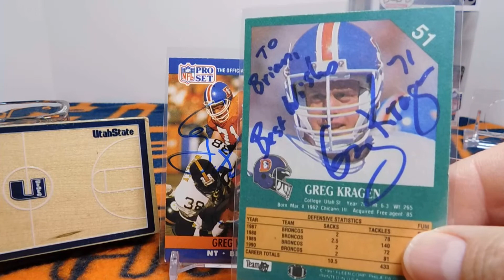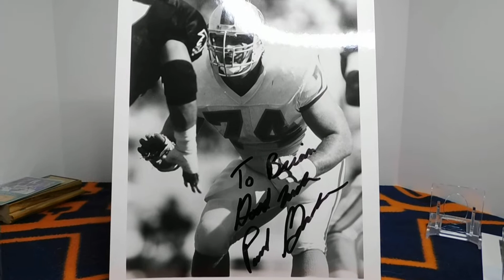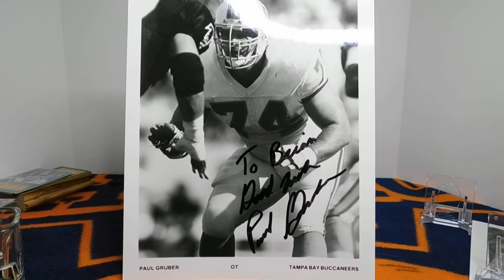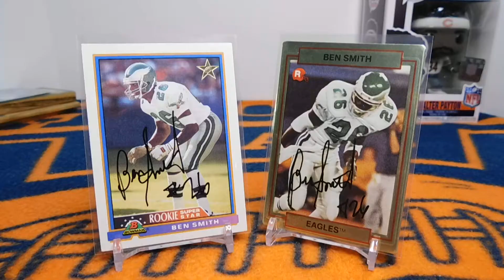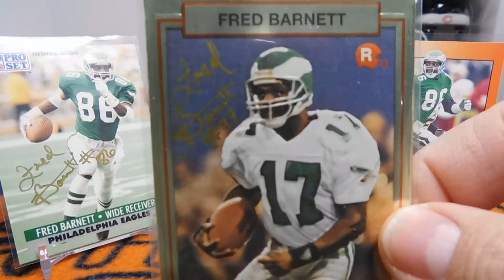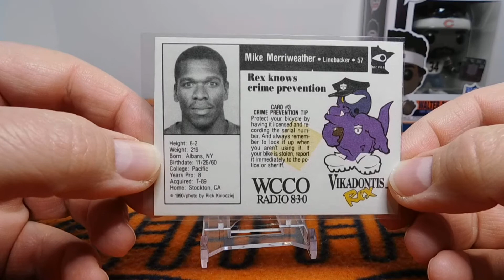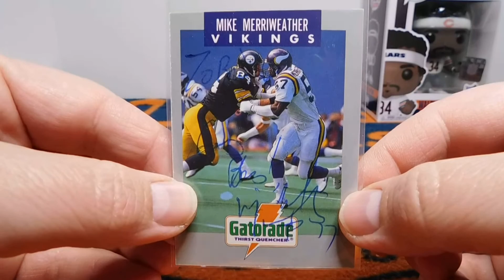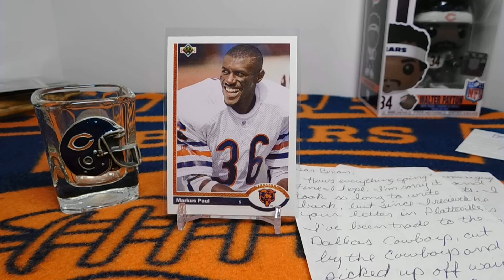TTM: Blast From the Past #5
Hey guys! Back with another trip down memory lane, with through the mail (TTM) football player returns. This includes Super Bowl champs, a USU Aggie, a Chicago Bear, a 3 time All-Pro player, and a couple Eagles.